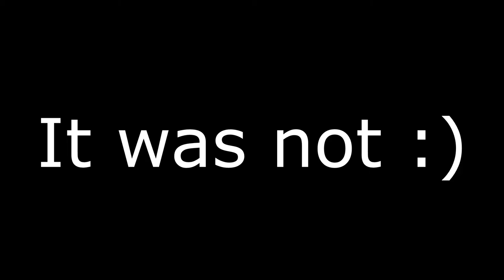TBCC How To: Gothik the Harvester